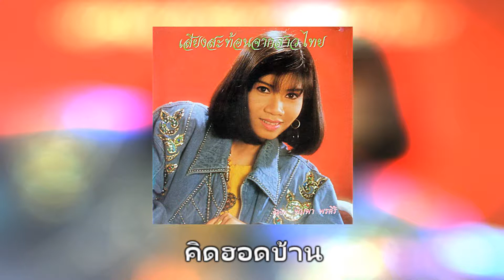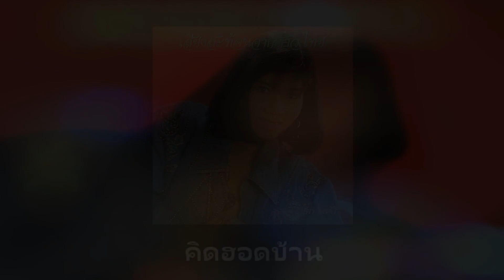[Audio] 11.คิดฮอดบ้าน - พิมพา พรศิริ [320Kbps] (ชุด เสียงสะท้อนจากสาวไทย)